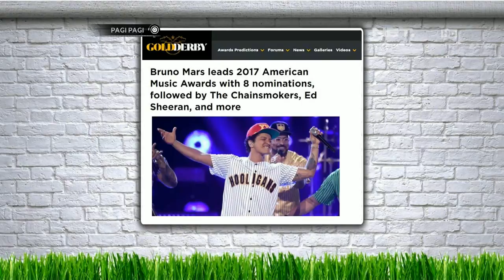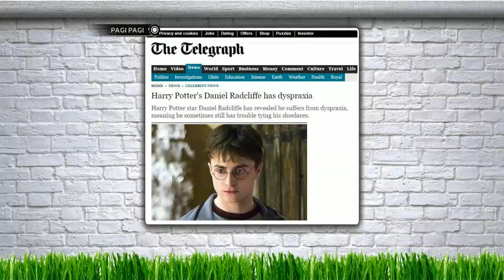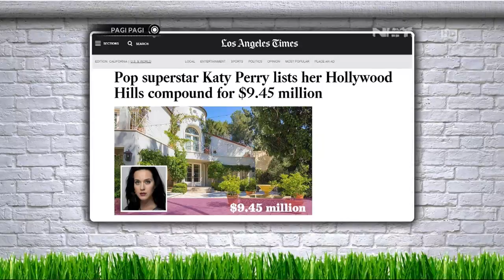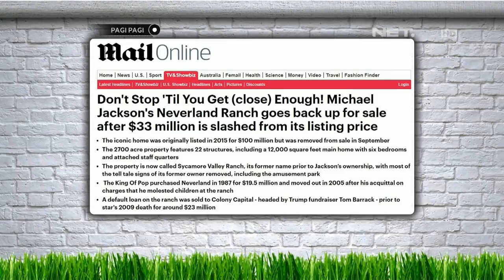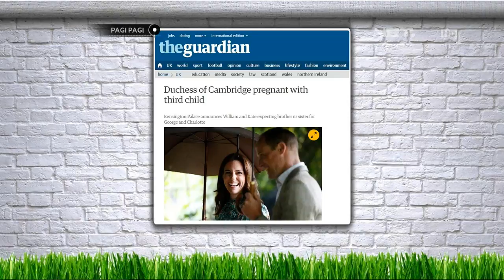Waduh, Ternyata Daniel Radcliffe adalah Seorang Pengidap Dyspraxia